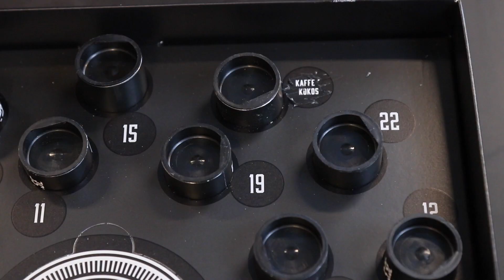Julkalender-test: Lakritsjulkalendern (med Kamera-Andreas)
Jag och Kamera-Andreas testar hela lakritsjulkalendern från Haupt Lakrits. 24 bitar att äta sig igenom.

Pris: 350:-